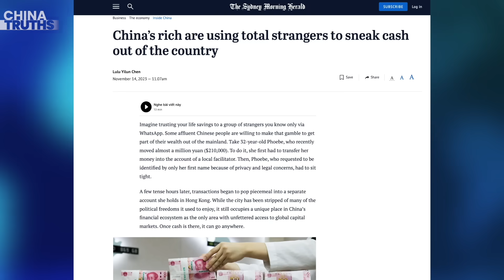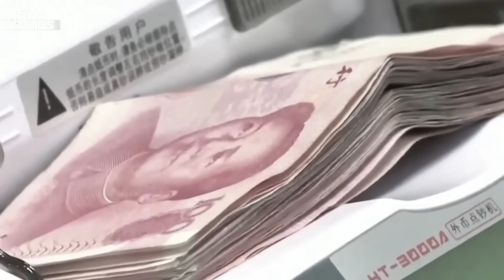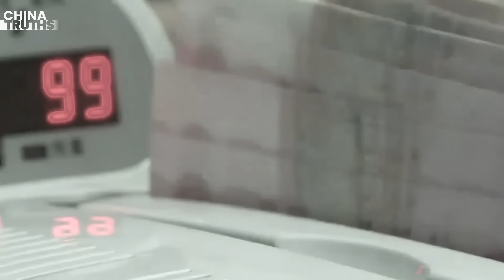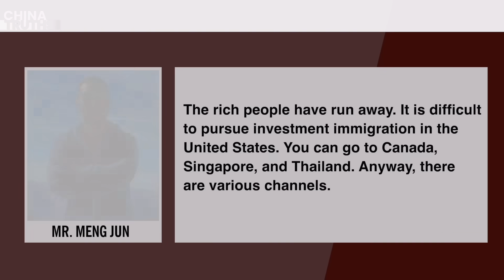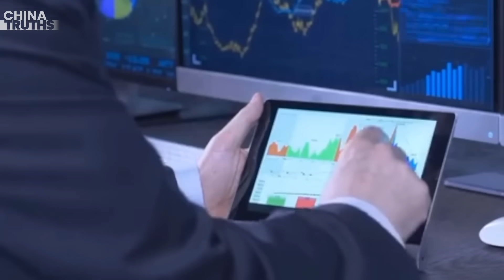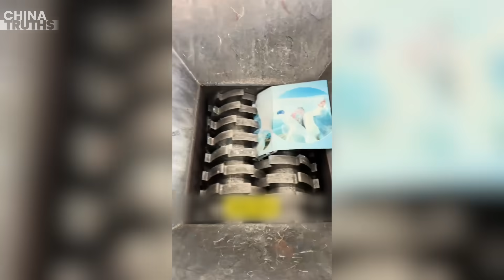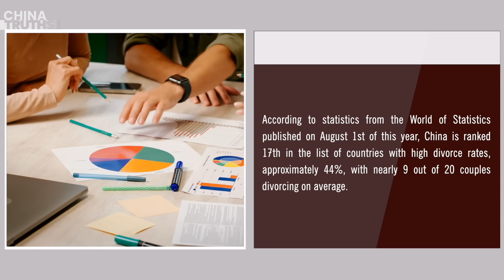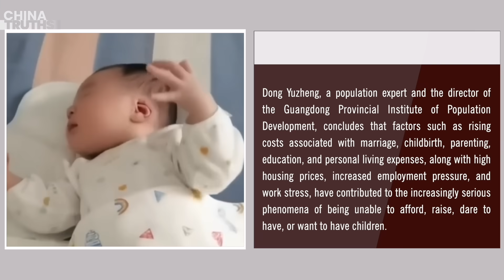Wealthy Chinese Resort to the Last Choice! Walmart's Shocking Move: Exiting China for Vietnam?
Guangxi Is Shocked By The Sudden Death Of A Large Number Of Bird Deaths! The Cause Is Mind-Boggling!
Wealthy Chinese Leaving in Mass, With Large Amounts of Cash Smuggled Out of the Country
Walmart Withdraws From China And Moves Its Purchasing Center To Vietnam?
China's Quirky and Unique Industry Thrives on Divorce Rates
Largest Population County in China Shuts Down 50 Kindergartens in 8 Months